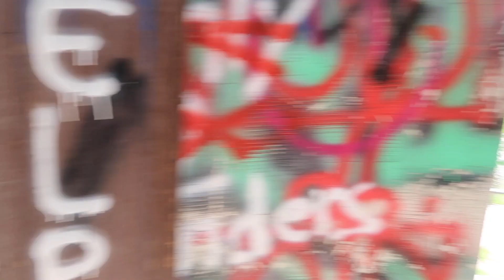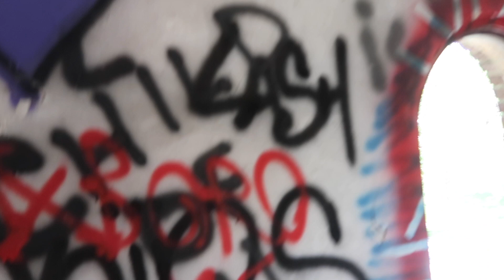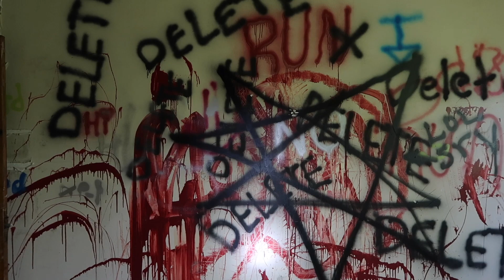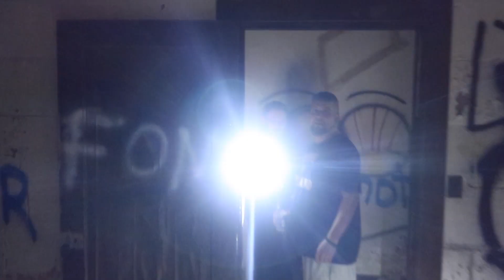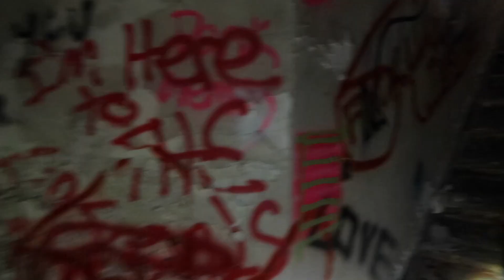Abandoned/Creepy- Warner and Swasey Observatory, Cleveland Ohio Part 2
Abandoned/Creepy Warnery and Swasey Observatory was built in 1919 Due to the light pollution and shut down in the year 1980. In 2005 it was sold to a couple who planned to convert it into there residence, but they were convicted of mortage fraud. thanks for watching Special thanks to Adam Begin Photography go like his page on Facebook for cool shots of these buildings!!!